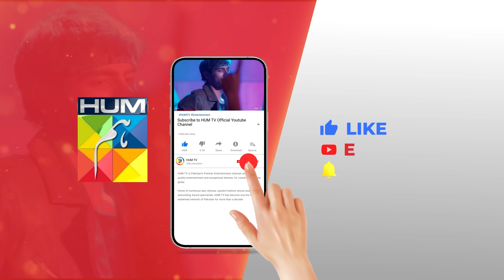Fareb - Episode 19 - 𝐁𝐞𝐬𝐭 𝐒𝐜𝐞𝐧𝐞 01 zainbaig zainabshabbir - HUM TV